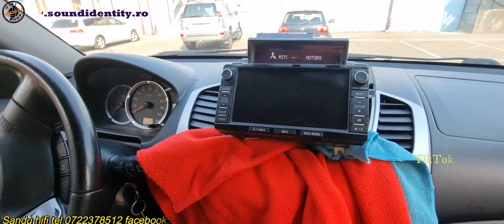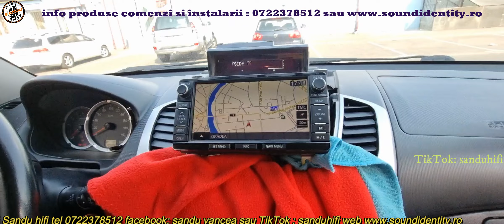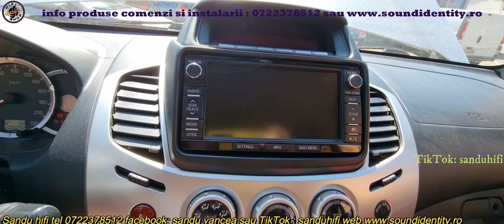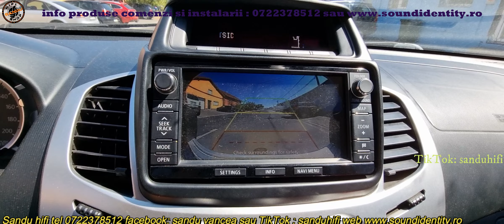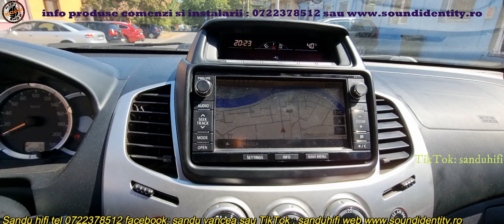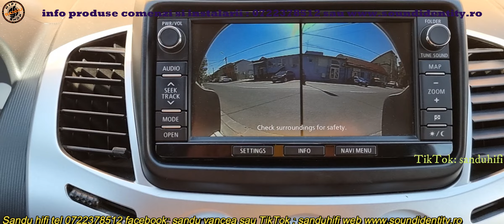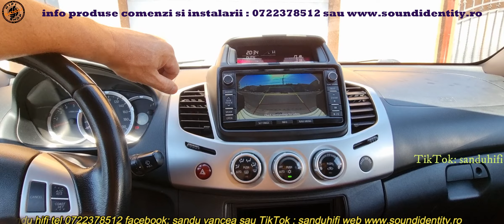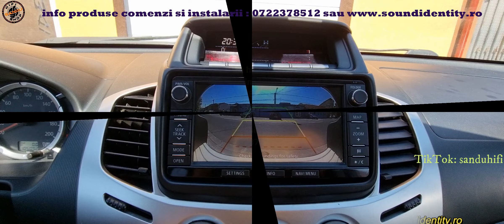MITSHUBISHI L 200 INSTALARE CAMERA IN SISTEMUL DE NAVIGATIE ORIGINAL